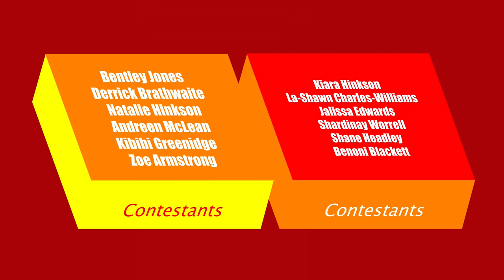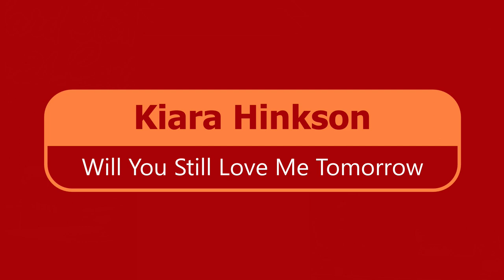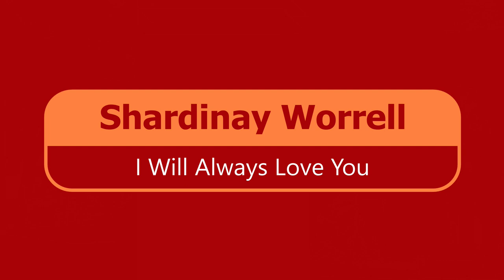Richard Stoute Over 21 Part 1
Part 1 of the Richard Stoute Over 21 Contest.